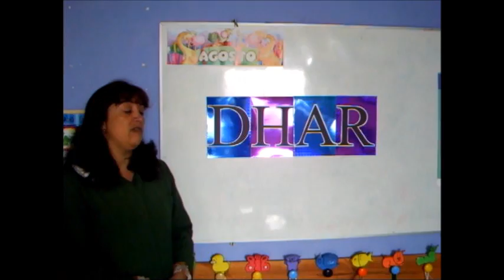Educación Cristiana CCQ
Presentación de profesores de Educación Cristiana del Colegio Cristiano de Quilpué